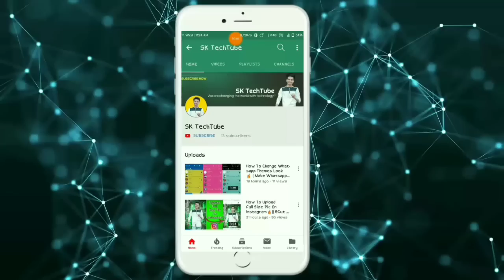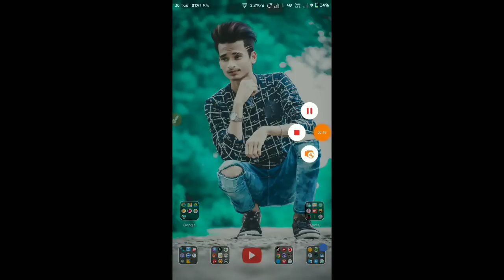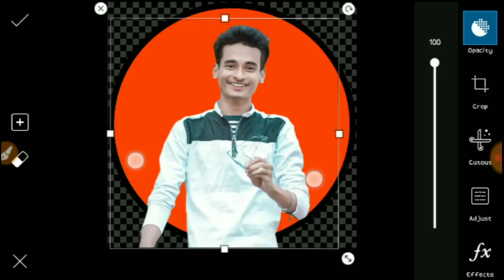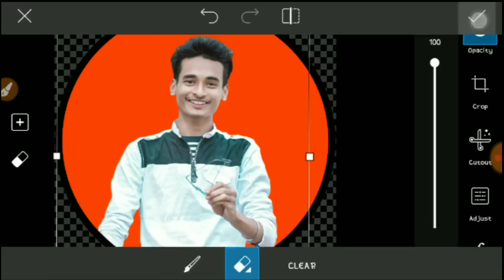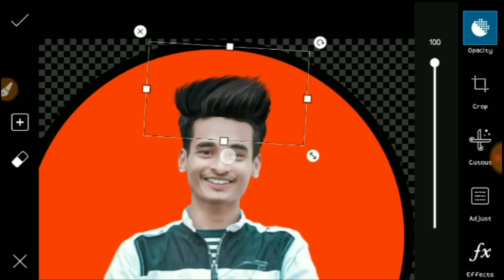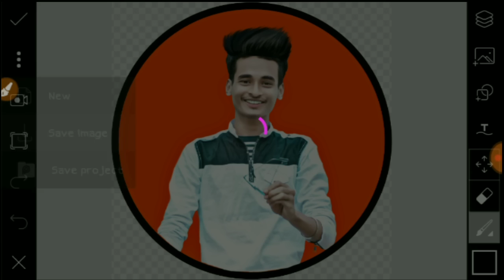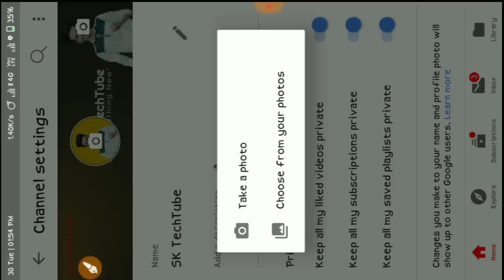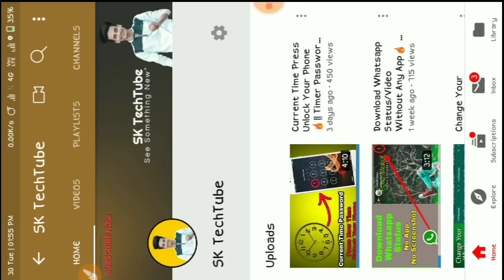How To Make Logo Design In PicsArt 🔥 || SK TechTube